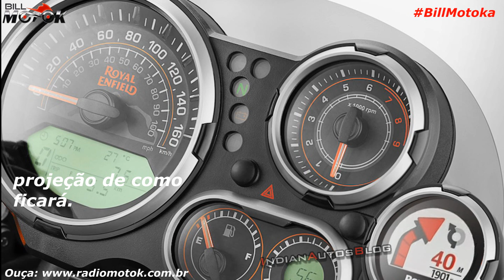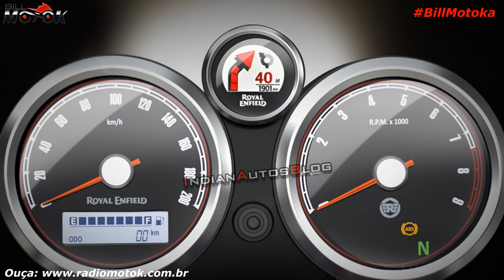Royal Enfield Himalayan é flagrada com sistema de navegação TRIPPER e como ficaria na continental GT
Galera vamos falar do TRIPPER sistema de navegação da Royal Enfield, parece que além da Meteor 350 outros modelos já estão em testes confira.